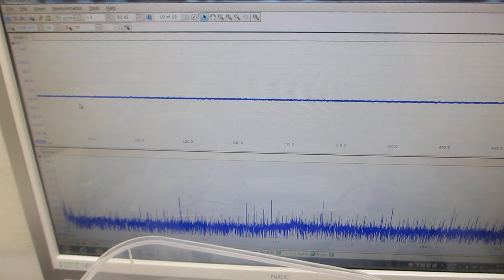樹脂容器とガラス容器の組み合わせによる超音波制御実験（超音波システム研究所）